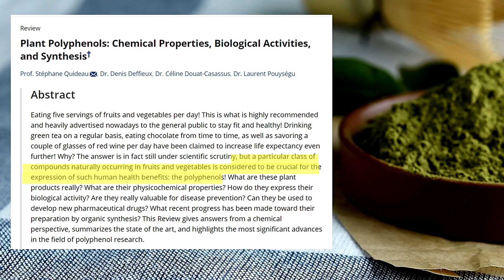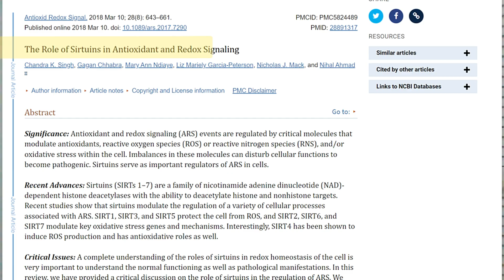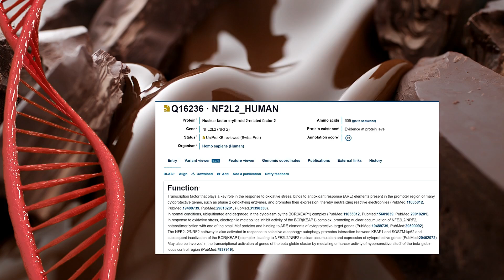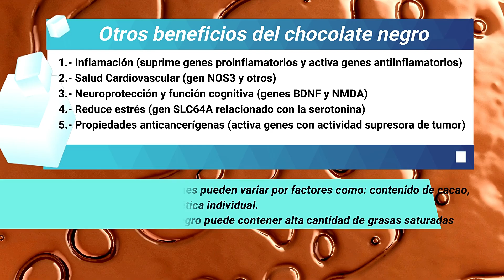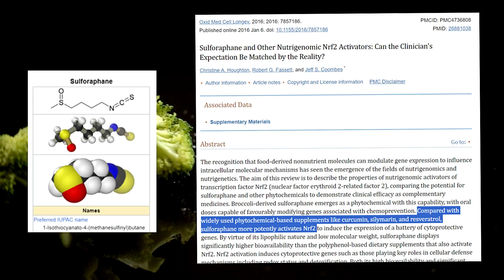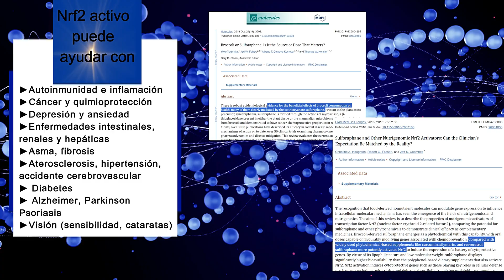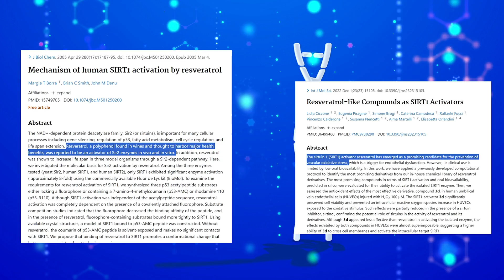5 SUPER ALIMENTOS que activan tus genes anti-ENVEJECIMIENTO y promueven la LONGEVIDAD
Antioxidantes naturales potentes (Sulforafano, Resveratrol) en el té verde, el chocolate negro, el brócoli, las uvas y las bayas (berries)
En este fascinante video, exploraremos el impacto que los alimentos pueden tener en nuestra genética y en nuestro proceso de envejecimiento. Descubre cómo cinco superalimentos, como el té verde, el chocolate negro, el brócoli, las uvas y las bayas (berries, como las fresas, las frambuesas, los arándanos y las moras), pueden activar genes específicos como el Nrf2 y la Sirtuina 1 (Sirt1), conocidos por sus efectos beneficiosos en la longevidad y la salud celular.
Sumérgete en el emocionante campo de la nutrigenómica mientras exploramos cómo los polifenoles y antioxidantes presentes en estos alimentos combaten el estrés oxidativo y los radicales libres, promoviendo así una vida más larga y saludable.

00:00 Introducción
00:38 Te verde: polifenoles y el SIRT1 (Sirtuina 1)
03:08 Chocolate negro y el gen Nrf2
04:55 Que es la nutrigenómica
05:40 El brócoli y el sulforafano: beneficios
07:15 Uvas y bayas: resveratrol: beneficios
08:45 Ideas finales

En este video, respondemos tambien: qué es el estres oxidativo, qué es un super alimento, los beneficios de los superalimentos y qué es la Nutrigenética.
Se muestran articulos científicos basados en estudios científicos que hablan sobre el gen Nrf2 y  Sulforafano, beneficios del sulforafano, sulforafano y cáncer, sulforafano y enfermedades neurodegenerativas. También hablamos del gen SIRT1 y resveratrol, actividad antioxidante del resveratrol y beneficios del resveratrol.

"¿Interesado en explorar más ejemplos de la relación entre genética y nutrición? Te invito a ver los dos videos anteriores:

Si estás interesado en los artículos mostrados en el video, aquí te dejo el link de algunos de ellos:
►Nrf2 y el estrés oxidativo (mecanismos e implicaciones en la salud humana)
► Brócoli o sulforafano: es la fuente o la dosis lo que importa?
►Eficacia del sulforafano en el tratamiento de enfermedades neurodegenerativas:
► Mecanismo de la activación del gen SIRT1 humano por el resveratrol

La profesora Rossana Garcia-Fernandez ofrece estos videos con un propósito educativo. Las sugerencias presentadas no constituyen recomendaciones médicas específicas para individuos. Cada persona es responsable de la aplicación de la información proporcionada, y no el creador del contenido.